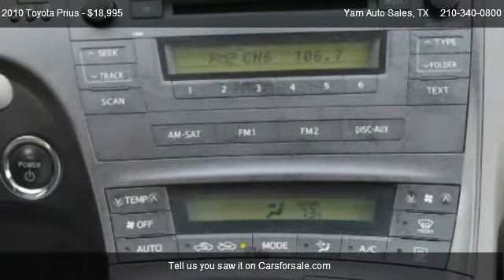2010 Toyota Prius Prius II - for sale in SAN ANTONIO, TX 78216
Yam Auto Sales
6226 San Pedro AVE

Come test dirve this 2010 Toyota Prius Prius II for sale in SAN ANTONIO, TX.